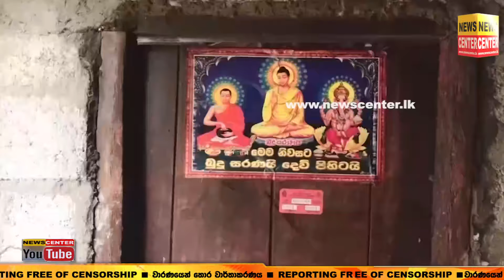දියණියගේ දිවි රැක මරු තුරුලට ගිය අම්මා | කට්ටියම නිදි අතරේ කටුමැටි බිත්තිය කඩා වැටිලා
දියණියගේ දිවි රැක මරු තුරුලට ගිය අම්මා | කට්ටියම නිදි අතරේ කටුමැටි බිත්තිය කඩා වැටිලා | දුව තුරුලේ ඉද්දී අම්මා බිත්තියට යටවෙලා | අයහපත් වැස්සේ හිඟුරක්ගොඩ ඛේදවාචකය